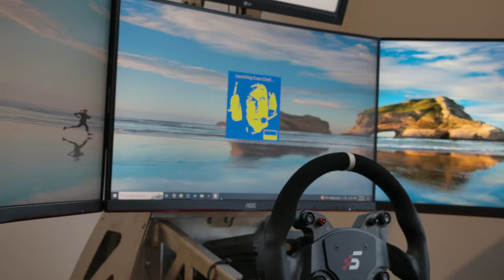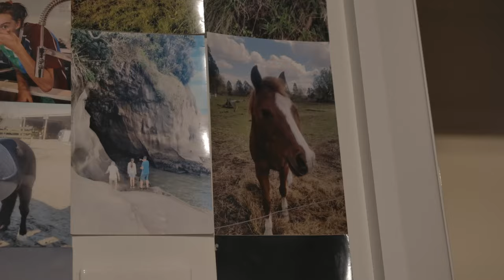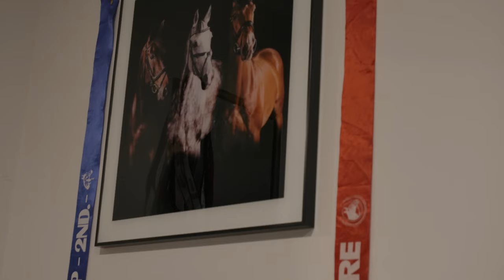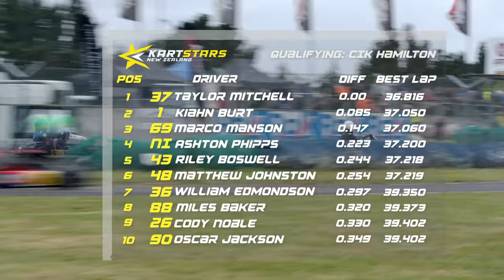The Grid Episode 2 - Hamilton | New Zealand Karting Documentary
Episode 2 - The Family Business

KartSport is one of the safest, most exciting; adrenalin fuelled and technically sophisticated athletic activity that Kiwi’s of nearly all ages can participate in.

KartSport enjoys one of the most intensive parent - child team based sports currently flourishing in New Zealand.